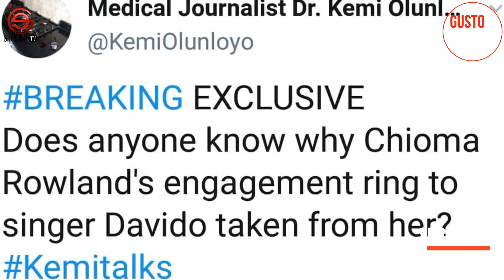DAVIDO and Chioma CANCEL Marriage? | DJ Cuppy In Tears Again | Simi Duduke BREAKS New Record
Davido and Chioma are really up to something and it's shocking! Simi breaks new record while DJ Cuppy In Tears again over something.